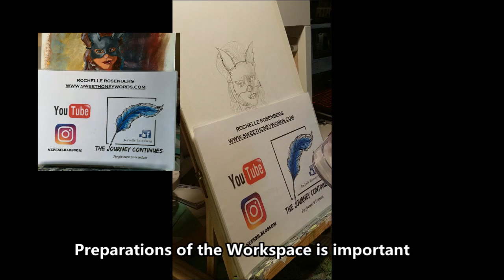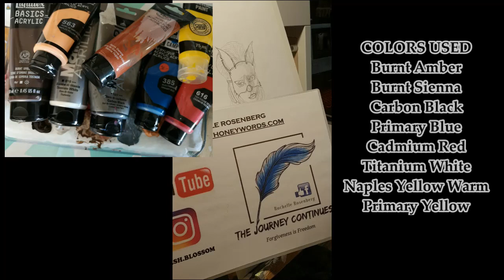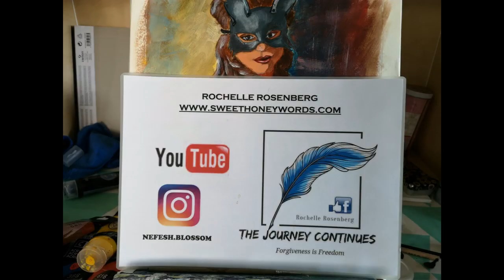The story of mask lady acrylic painting | We dont need to hide anymore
Life had its way. And there's no more way to wear a masquerade.
Be yourself and strive for good. .. Portrait of our inner self .. Whwn we were THE MASK in the presence of mankind ... In our closed doors .. We know we have hidden ugly things we dont want others to know.
How we dress influences us and our actions.
When I became an observer as a believer .. I learned to dress well and respect myself in a sense that I allow my soul to reflect even if I don't need to show so much flesh!
And that is the example of our Matriarch in Faith.
Sara, Rebecca, Rachel and Leah. These women are THE MODEST WOMEN OF EXAMPLES.
Credit photo reference model to:
@denis_krivitskya beautiful sample for my art. acrylic ready.

I am thankful you have come to watch my videos till the end. For me it is a pleasure you are here.

Hi my name is Rochelle Rosenberg. I am sharing you my life as PTSD survivor. And as a believer I have a life to share and to show you that life has a lot to offer. God sustains you to be strong at all times and thats what makes me grateful.
I am a filipina rooted and a resident of Sweden. Nurse assistant and a Painter.

If this video had made an impression to you.

Should you wish to have a collaboration with me, you are welcome to email
God Bless!

ℙ𝕝𝕖𝕒𝕤𝕖 𝕟𝕠 𝔻𝕣𝕠𝕡𝕡𝕚𝕟𝕘 𝕠𝕗 𝕪𝕠𝕦𝕣 𝕠𝕨𝕟 𝕝𝕚𝕟𝕜𝕤.
* 𝔹𝕖 𝕣𝕖𝕤𝕡𝕖𝕔𝕥𝕗𝕦𝕝 𝕨𝕚𝕥𝕙 𝕪𝕠𝕦𝕣 𝕔𝕠𝕞𝕞𝕖𝕟𝕥𝕤, 𝕟𝕠 𝕓𝕦𝕝𝕝𝕪 𝕒𝕟𝕕 𝕟𝕠 𝕙𝕒𝕣𝕒𝕤𝕤𝕞𝕖𝕟𝕥
* 𝔸𝕧𝕠𝕚𝕕 𝕊ℙ𝔸𝕄 𝕔𝕠𝕞𝕞𝕖𝕟𝕥𝕤 𝕓𝕪 𝕨𝕒𝕥𝕔𝕙𝕚𝕟𝕘 𝕒 𝕧𝕚𝕕𝕖𝕠 𝕒𝕥𝕝𝕖𝕒𝕤𝕥 𝟛𝕞𝕚𝕟𝕤.
* 𝔻𝕠 𝕟𝕠𝕥 𝕡𝕣𝕠𝕞𝕠𝕥𝕖 𝕪𝕠𝕦𝕣 𝕔𝕙𝕒𝕟𝕟𝕖𝕝 𝕨𝕚𝕥𝕙𝕠𝕦𝕥 𝕡𝕖𝕣𝕤𝕞𝕚𝕤𝕤𝕚𝕠𝕟
* 𝔻𝕆ℕ'𝕋 𝕊𝔸𝕐: 𝕤𝕦𝕓 𝕥𝕠 𝕤𝕦𝕓, 𝕪𝕒𝕜𝕒𝕡𝕒𝕟, 𝕕𝕚𝕜𝕚𝕥𝕒𝕟, 𝕣𝕖𝕥𝕦𝕣𝕟 𝕥𝕠 𝕞𝕪 𝕔𝕙𝕒𝕟𝕟𝕖𝕝.
* ℕ𝕠 𝕓𝕖𝕘𝕘𝕚𝕟𝕘 𝕠𝕗 𝕣𝕖𝕥𝕦𝕣𝕟 𝕒𝕟𝕕 𝕕𝕠 𝕟𝕠𝕥 𝕣𝕦𝕤𝕙 𝕥𝕠 𝕘𝕖𝕥 𝕤𝕦𝕓.
* ℕ𝕠 𝕟𝕖𝕥𝕨𝕠𝕣𝕜𝕚𝕟𝕘